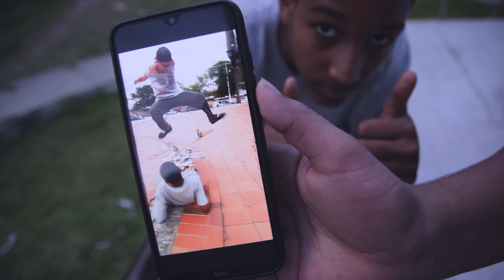VOLTANDO O TANTO ESPERADO "BBOYLIFE" O RECOMEÇO #1 - SKATEBOARD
FUNFOU?  Hoje vamos voltar com nosso maravilhoso quadro "BBoyLife"  e hoje teve muitas manobras com a galera local.

Participe dos nossos grupos para você não perder nenhuma novidade do canal.

**genival bboy**

**REACT FILMS**

**REACT PRODUÇÕES**

**OMELE SEM RECHEIO**

Genival Júnior

Tamires Amorim